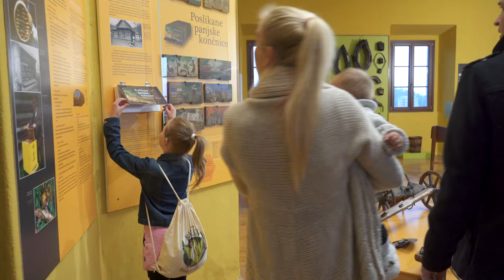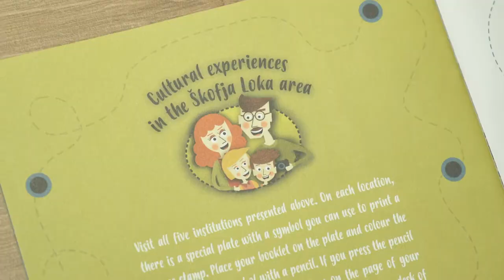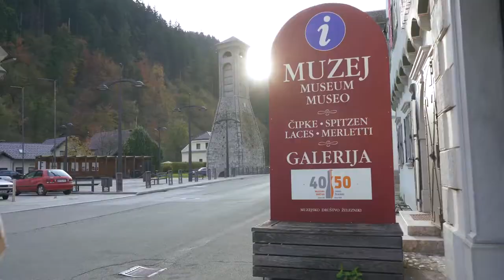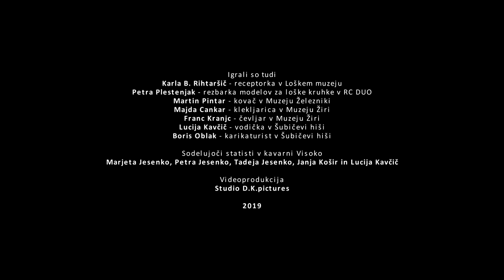Kulturna doživetja Škofjeloškega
Film je nastal v okviru projekta "Impresije Škofjeloškega".

Operacijo sofinancirata Republika Slovenija in Evropska unija iz Evropskega kmetijskega sklada za razvoj podeželja. Organ upravljanja, določen za izvajanje Programa razvoja podeželja RS za programsko obdobje 2014 – 2020, je Ministrstvo za kmetijstvo, gozdarstvo in prehrano. Za vsebino je odgovoren Zavod Poljanska dolina.